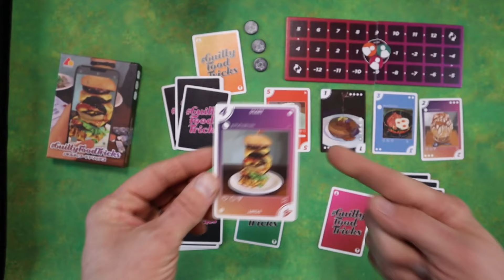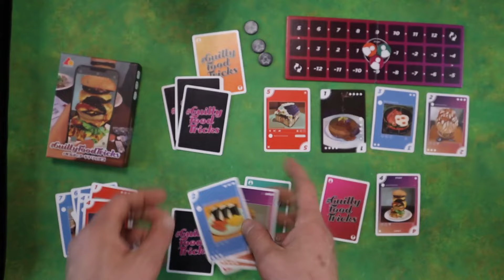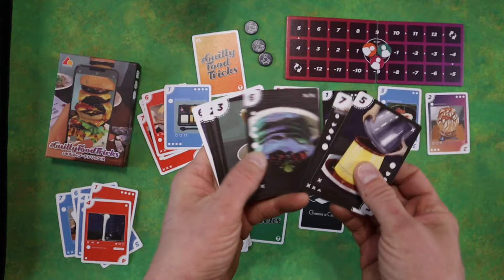Tabletop Tea Time Episode 6 - Crowdfunding!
Join us for a brand new episode of the board game variety show Tabletop Tea Time, as I'm joined by some amazing board game creators.

This episode is we talk all about crowdfunding, why it's great and not so great and more!

Spotlight Creator: Boxed Meeples @BoxedMeeples

0:00 Intro
0:29 @BoardGameCo
6:27 @eVanDiesel
11:49 Me!
14:14 @joshyaks
17:28 @MeeplePhD
20:33 Spotlight Creator Interview - Boxed Meeples
26:00 Outro